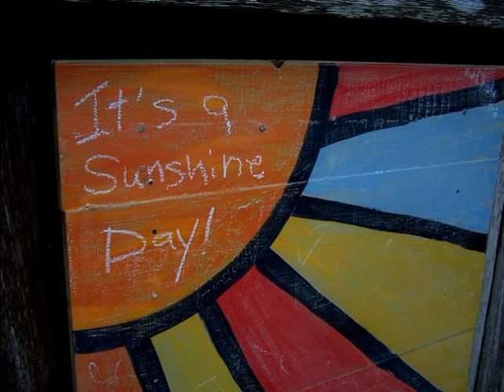Sunshine Day (feat. Mc FLO, Alicia Keys)- Project Vex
From the day that I say you...Mr. FLO Kills IT!